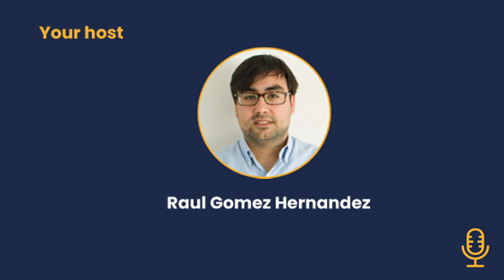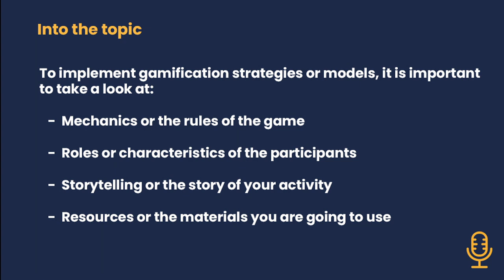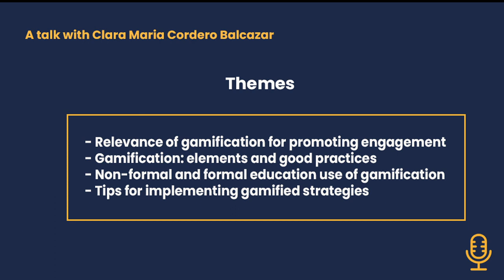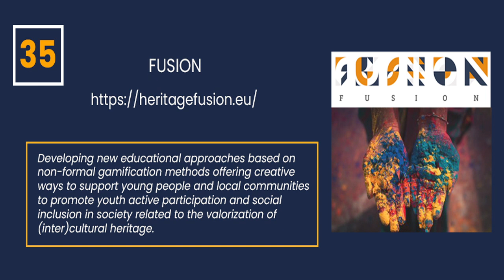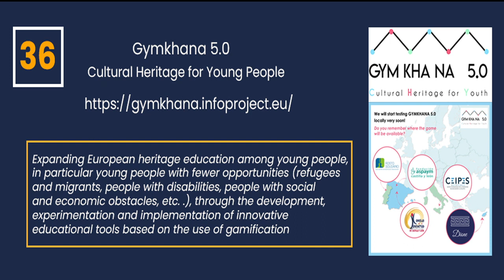Episode 9. Talk with Clara Maria Cordero Balcazar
Hello everyone! Welcome to the  DH Education Podcast, your program to be updated on the digital heritage education domain.

In the ninth episode of the podcast, we will talk with Clara Maria Cordero Balcazar about why gamification is a powerful strategy to engage with young people, how gamification works (storytelling, mechanics, players, roles, etc.), how teachers are applying now in blended and distance learning and how can be applied in digital educational resources with cultural heritage for young people.

Chapters

0:00​​ Introduction to the episode
0:52​ ​ Topic of the week
1:54​​ Talk with Clara Maria Cordero Balcazar. Presentation of the speakers
2:55​​  Talk with Clara Maria Cordero Balcazar. Relevance of gamification for promoting engagement
8:20​​​  Talk with Clara Maria Cordero Balcazar. Gamification: elements and good practices
13:40​​ Talk with Clara Maria Cordero Balcazar. Non-formal and formal education use of gamification
16:25​​ Talk with Clara Maria Cordero Balcazar. Tips for implementing gamified strategies
21:55​​ Recommendations of the week
23:28​​ Thank you and see you on Sunday